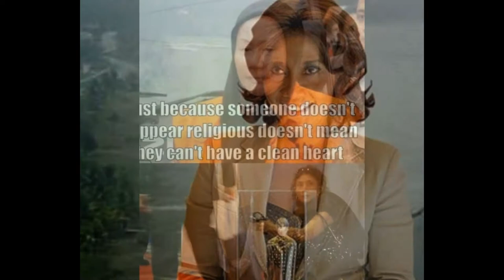Susi Pujiastuti menteri kelautan RI 2014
Susi Pujiastuti adalah pengusaha sukses yang dipilih Jokowi untuk mengisi posisi di Kabinet kerja Jokowi 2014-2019